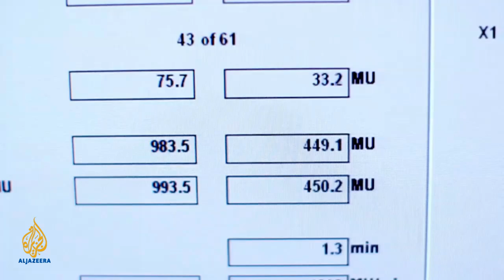The Cure - Episode 1: Precision Radiotherapy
Treatment times for cancer patients undergoing radiotherapy have been reduced by up to a fifth as a result of revolutionary beam-shaping technology.